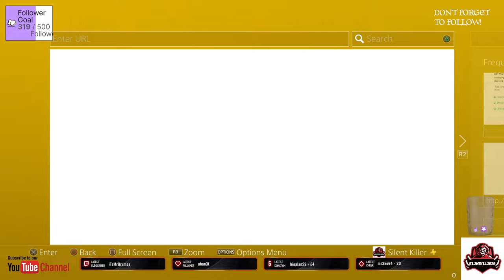switch blade ps4 pt 1- No Commentary